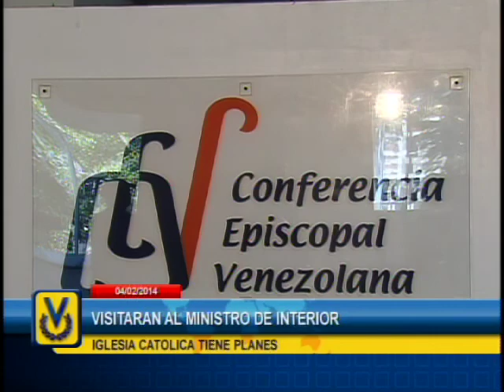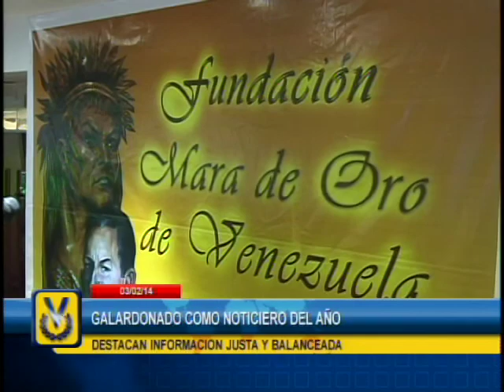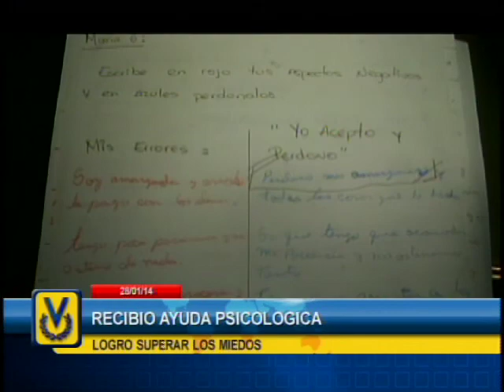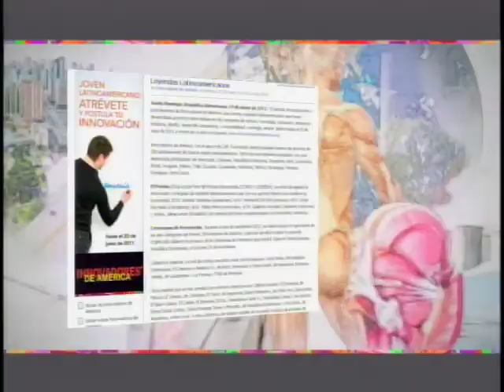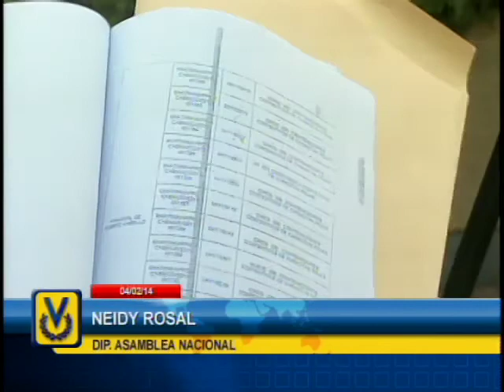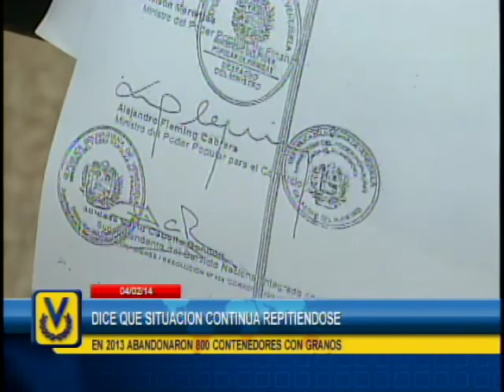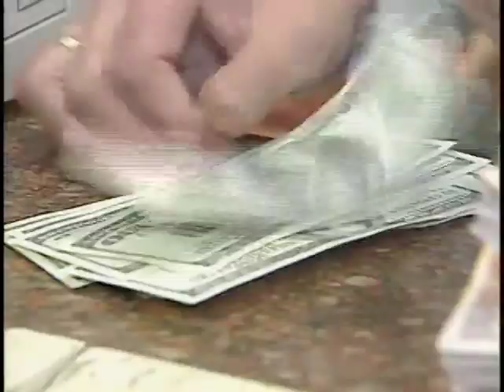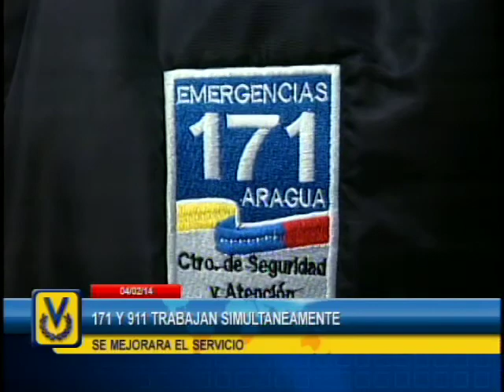Noticiero Venevisión emisión estelar del martes 4 de febrero de 2014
Vea la emisión estelar de su Noticiero Venevisión del martes 4 de febrero de 2014, con la información más relevante del acontecer nacional e internacional.